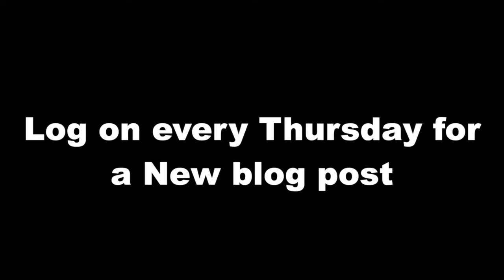My Level is Next: Blog 198 - Taylor Family - Taylor Mallory - LevelNextMusic.com